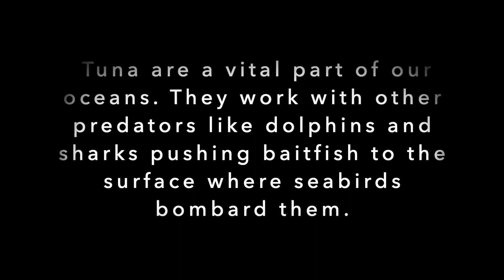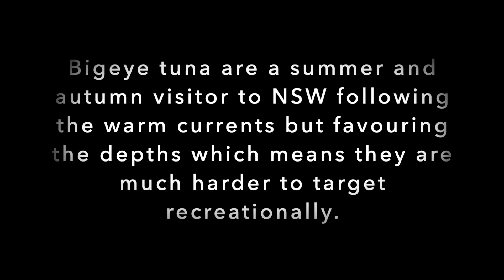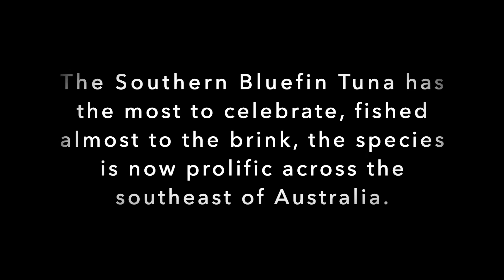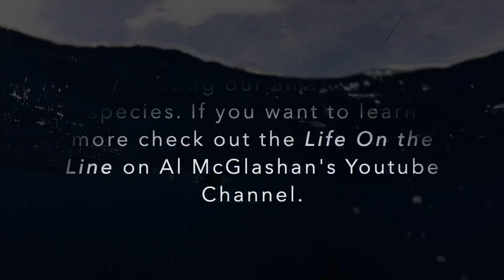Ocean Passion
Just a quick cut of some of the amazing things I have seen on and in the water!

About Al
Al's on the water or in the bush every week filming everything from huge tuna to sharks. He doesn't just film topside he jumps in for some of the most amazing shots and crazy action on seriously big fish!